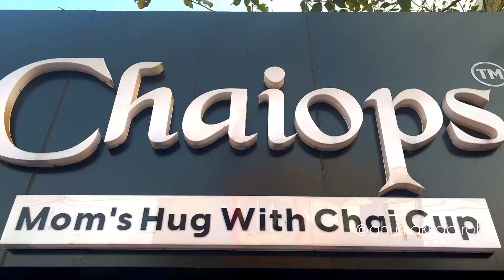Chaiops Ranchi | Must visit | Ghumakkad Rohit